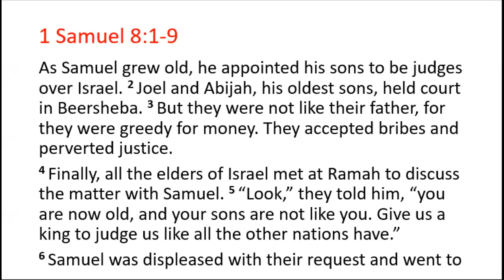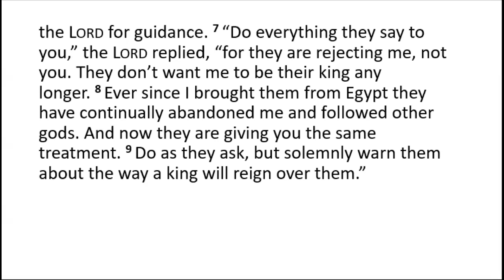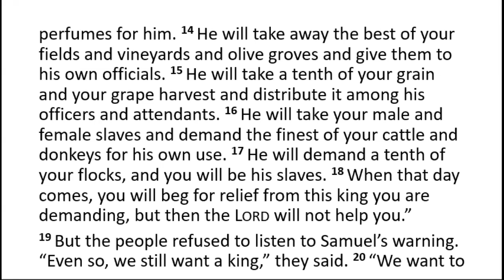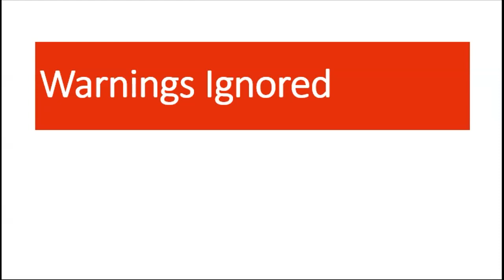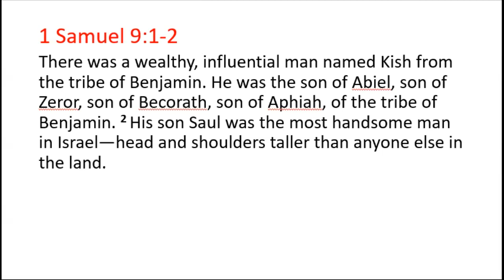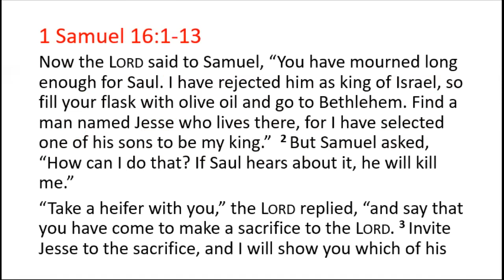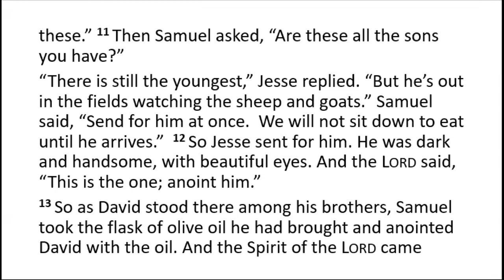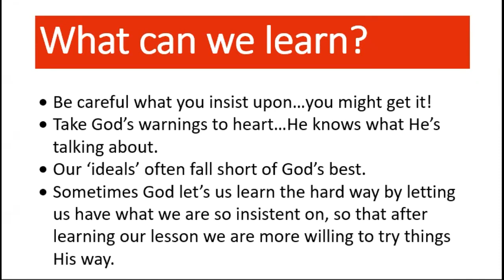10/03/2021 - "Getting What You Asked For"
We've all been there, despite the advice of others, insisting on a particular course of action...and sometimes living to regret it.  Today is one such story from the life of the Israelites at the time when they decided they needed to be like all the other nations--they needed a king!